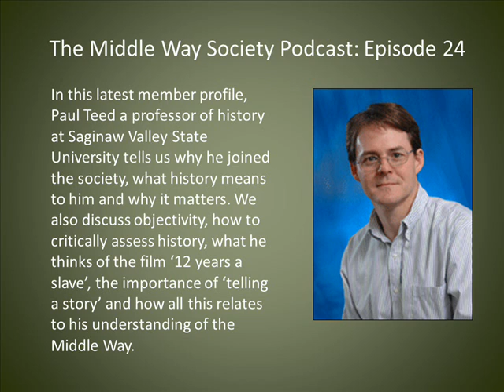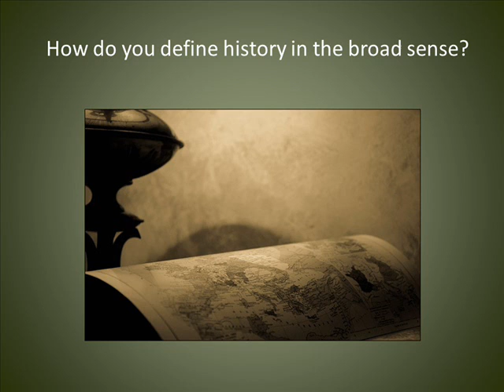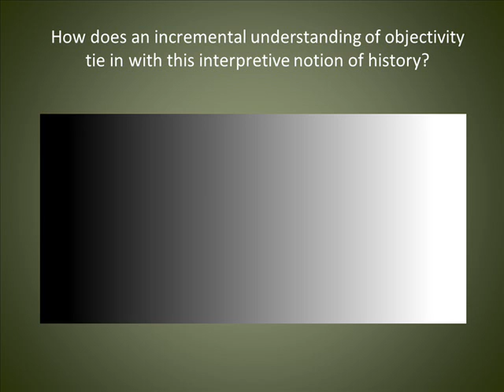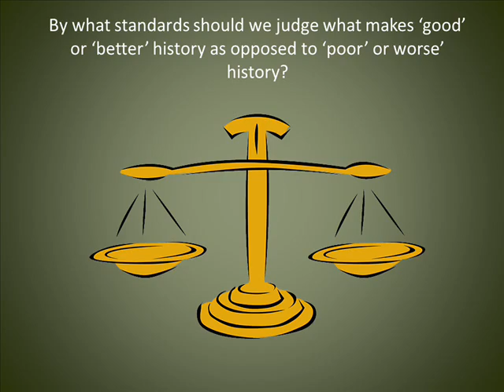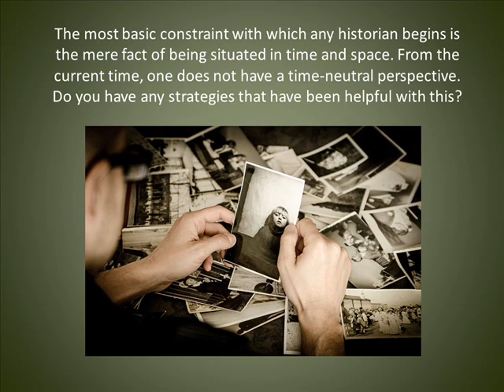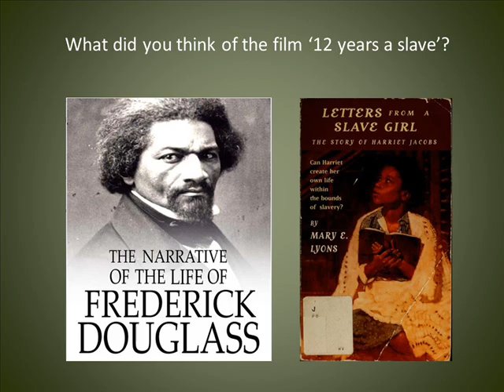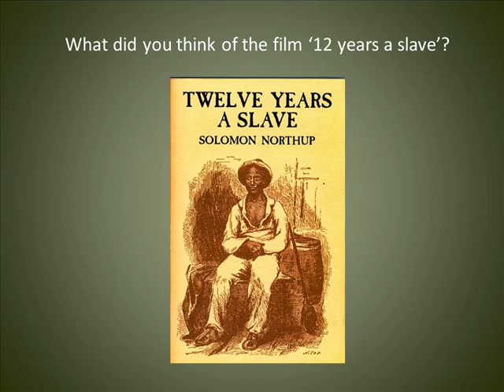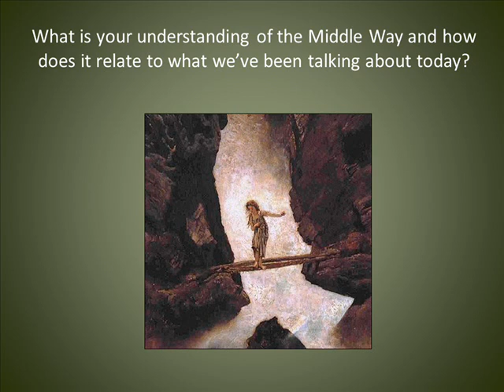MWS Podcast 24: Paul Teed on the Study of History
In this latest member profile, Paul Teed a professor of history at Saginaw Valley State University tells us why he joined the society, what history means to him and why it matters. We also discuss objectivity, how to critically assess history, what he thinks of the film '12 years a slave', the importance of 'telling a story' and how all this relates to his understanding of the Middle Way.